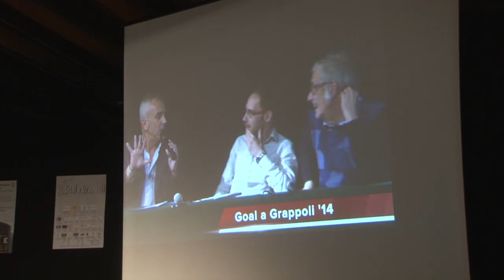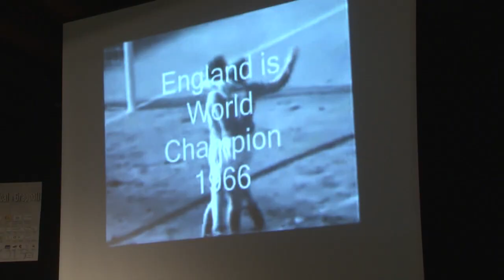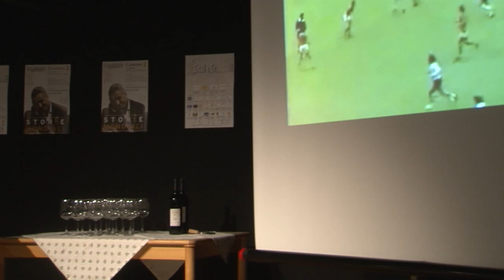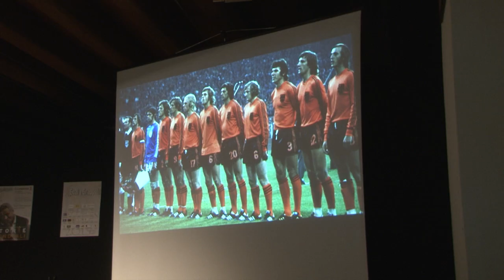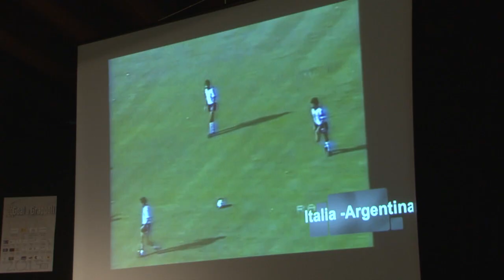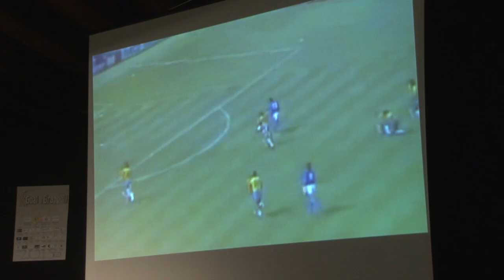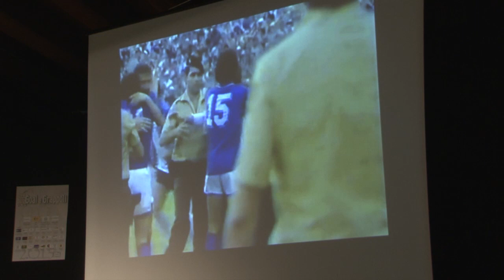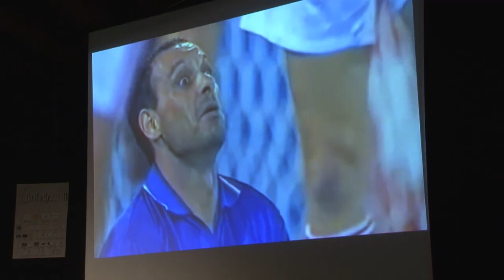Goal a Grappoli 2015 Federico Buffa Storie Mondiali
Federico Buffa racconta a Goal a Grappoli Storie Mondiali di Calcio